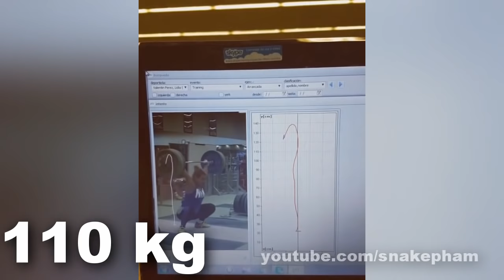Lidia Valentín @75 - Olympic Weightlifting Training